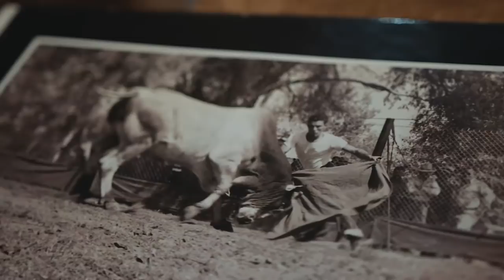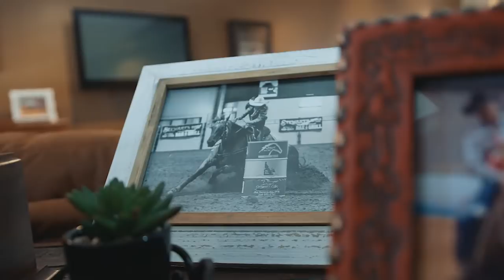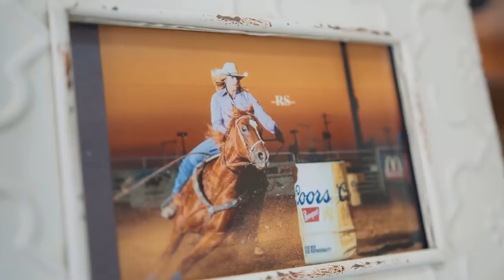The Telford's | The West's Modern Family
Get a glimpse into the West’s first family, the Telford’s! Professional Barrel Racer, Jessie Telford, and husband and professional cowhorse trainer, Jake Telford Training, show what it really means to be a modern family in the western way of life.